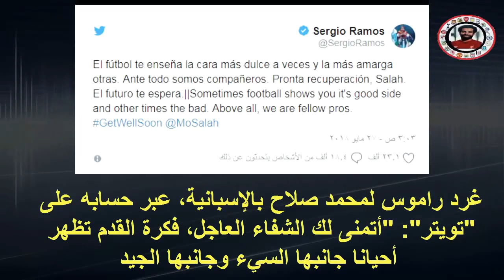رسالة راموس ل محمد صلاح بعد السقتة الموريعة